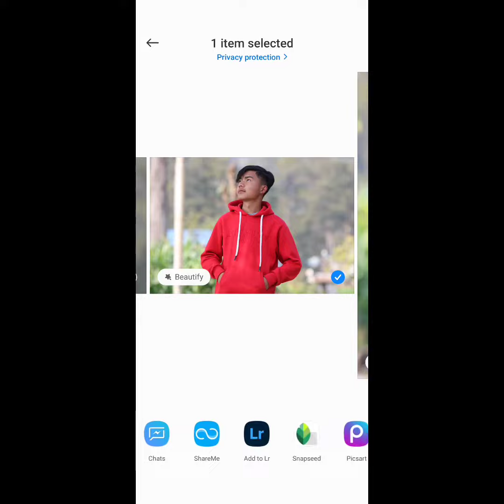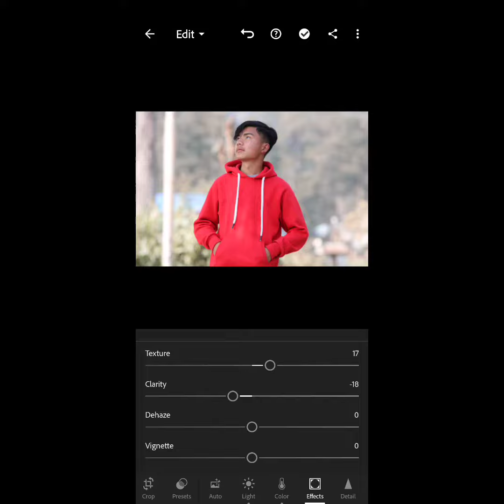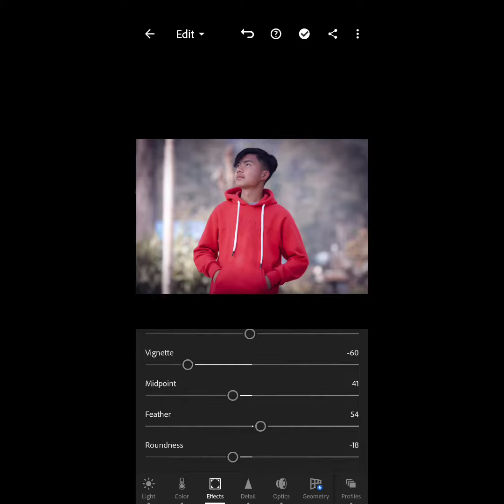How to edit photo in Lightroom🤘🥰